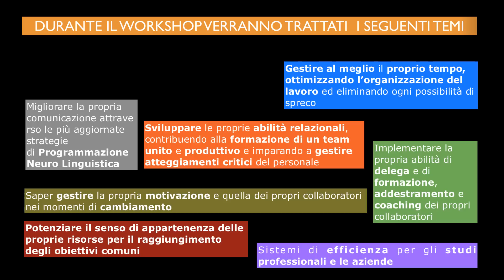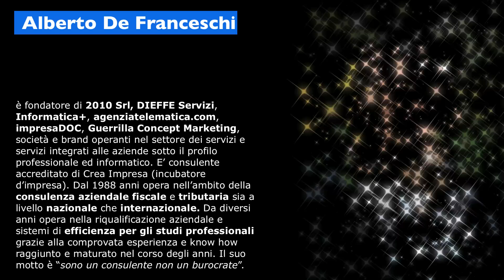Evento 14-12-2010 Roberto Re & Alberto De Franceschi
Rilanciare se stessi ed il proprio business" Le 10 strategie per dare nuova linfa al business ed incrementare la motivazione al raggiungimento dei propri obiettivi martedì 14 Dicembre 2010 ore 14,00 sala San Giorgio, Piazza Castello Noale Venezia - Segreteria congressuale telefono